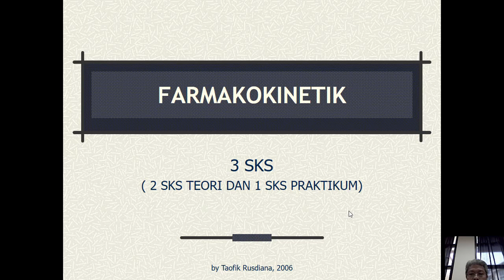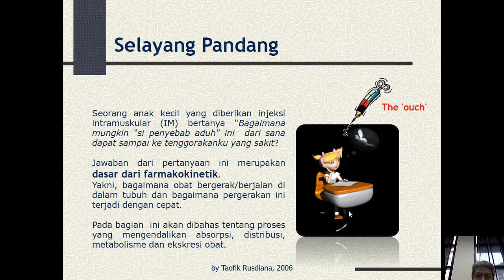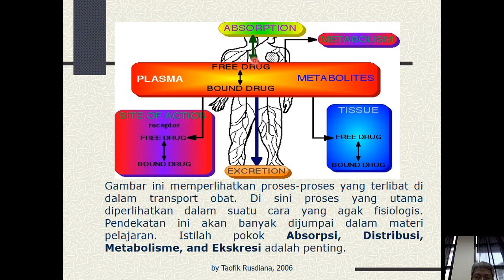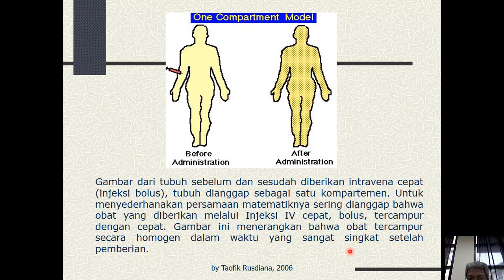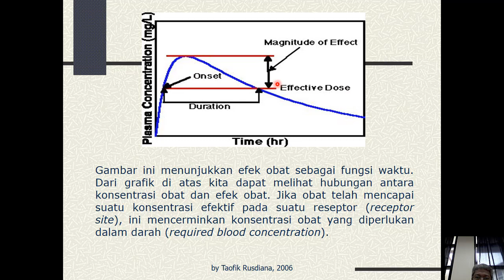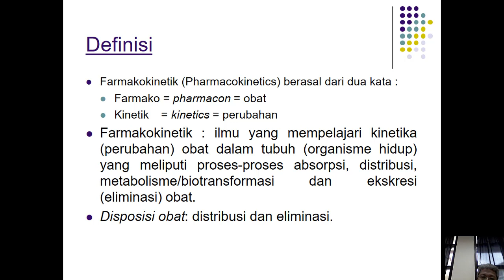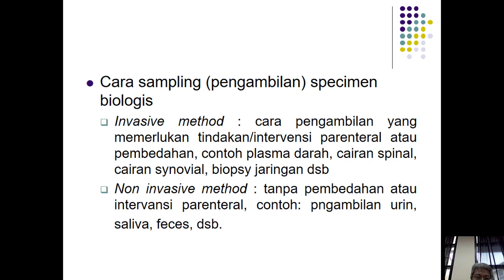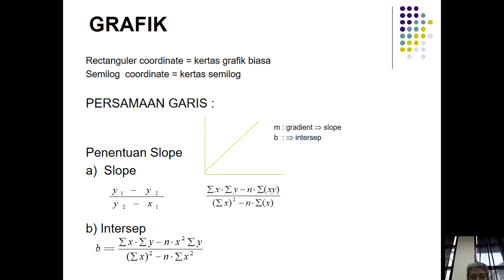Introduction to Pharmacokinetics